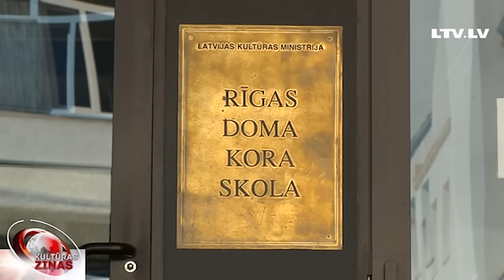Apmācīs mūzikla dziedātājus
Latvijas teātros iestudētie mūzikli allaž ir publikas iemīļoti, tomēr profesionālas apmācības šajā žanrā līdz šim nav bijis. Uz skatuves redzējām vai nu mazliet stīvus operdziedātājus, vai ar atšķirīgu vokālo varēšanu apveltītus aktierus. Rīgas Doma kora skola šajā mācību gadā cer aizsākt jaunu virzienu Latvijas muzikālajā izglītībā. Sadarbojoties ar dziedātāju Anniju Putniņu, skola izveidojusi jaunu mācību apakšprogrammu jauniešiem, kuri vēlas dziedāt mūziklos. Vairāk stāsta Andris Gross.